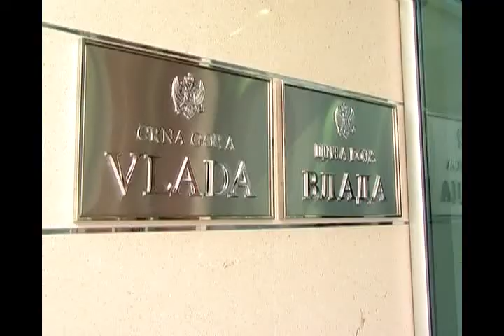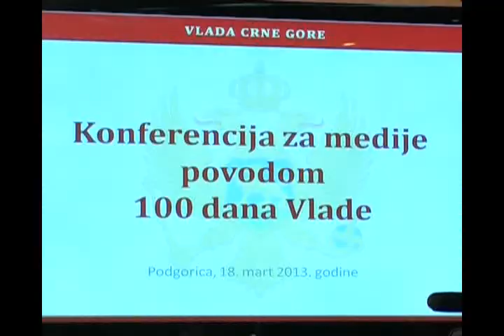VLADU CEKA DOSTA OBAVEZA, PRILOG RTV ATLAS, 18.03.2013.